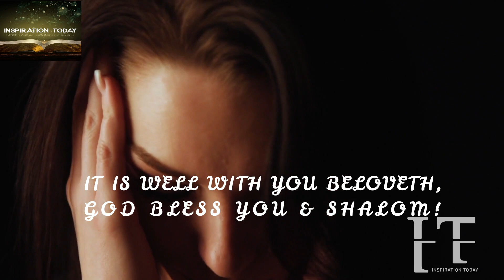ALL OF THEIR EVIL PLANS WILL COME TO AN END, IT IS OVER FOR THR AS THE AROSE TO FIGHT FOR YOU. AMEN!